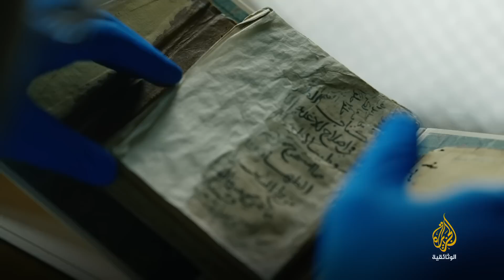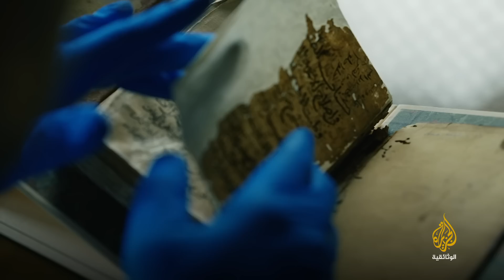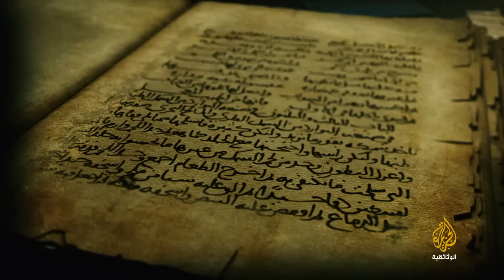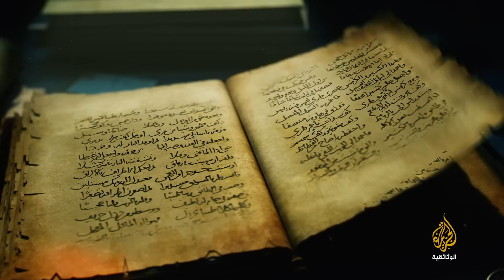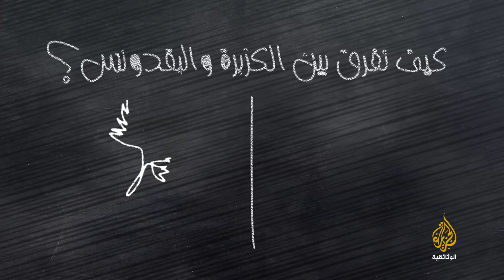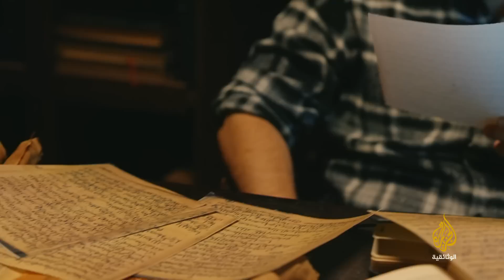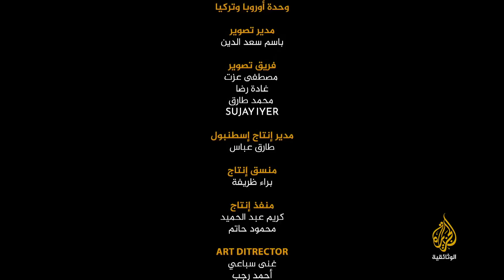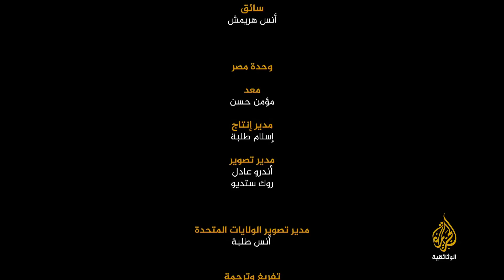موائد الأجداد1 .. بداية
سلسلة تاريخية تسلط الضوء على تراث المطبخ العربي المنقرض، عبر البحث في أقدم المخطوطات العربية منذ القرن العاشر، كل حلقة تركز على مخطوطة عربية عتيقة عن فن الطبخ العربي.